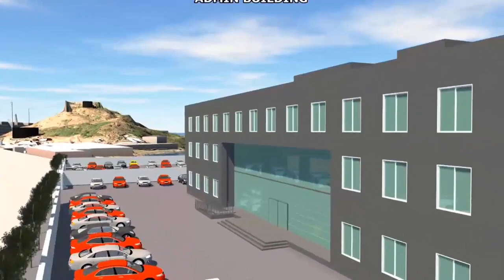Customs Receives Border Protection Equipment